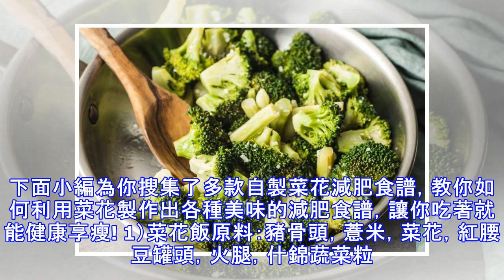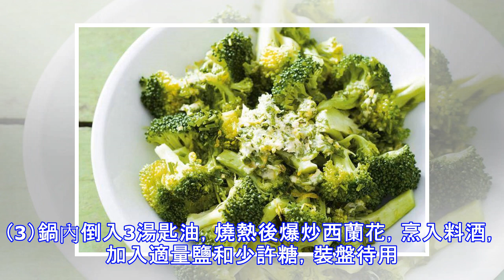花椰菜 Broccoli 10種減肥食譜！營養價值高，多吃不胖還能減肥！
菜花又名花椰菜，有白、綠兩種，綠色的又叫西蘭花、青花菜。俄羅斯科學家發現，肥胖患者如果吃一定量的菜花，在不長的時間內，即能起到減肥作用。西蘭花 Broccoli 是常見的健康減肥食物，而且烹調容易，跟其他食物搭配就能變出各種減肥菜色。下面小編為你搜集了多款自製菜花減肥食譜，教你如何利用菜花製作出各種美味的減肥食譜，讓你吃著就能健康享瘦! 1）菜花飯原料：豬骨頭，薏米，菜花，紅腰豆罐頭，火腿，什錦蔬菜粒。做法：(1)將豬骨頭與薏米一起煮透煮爛，然後去油、濾渣，只剩下白色的肉湯。(2)將菜花用開水焯透，火腿切丁。(3)將紅腰豆罐頭、什錦菜粒分別倒入漏勺，沖凈黏液汁後控水。(4)將焯好的菜花放入薏米肉湯內繼續煮，煮爛後把蔬菜粒煮開。(5)最後放入火腿粒與紅腰豆，調味、勾芡即成。特點：可作粥、飯單獨食用，也可配合乾糧或粗糧食用。2）玉兔西蘭花原料：西蘭花，鴿蛋，食鹽，雞精，香油，胡椒粉，蜂蜜。（1）將西蘭花洗凈，切成小塊，用沸水焯一下。 （2）將鴿蛋煮熟，去皮，簡單地雕成兔子形。（3）用適量鹽、雞精、香油、胡椒粉、蜂蜜將西蘭花拌勻，和鴿蛋一起碼入盤中即成。3）蘭花湯原料：西蘭花，鵪鶉蛋，烏雞，...